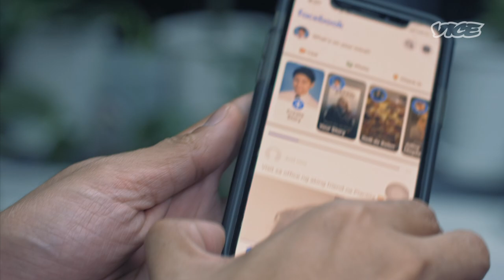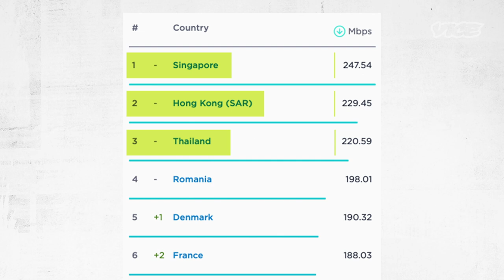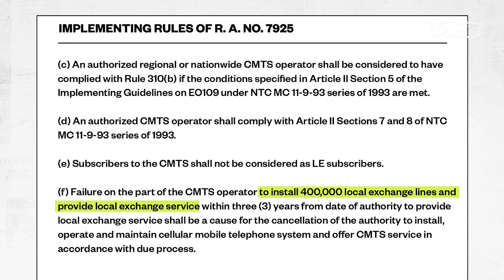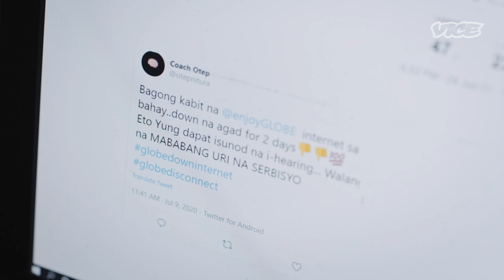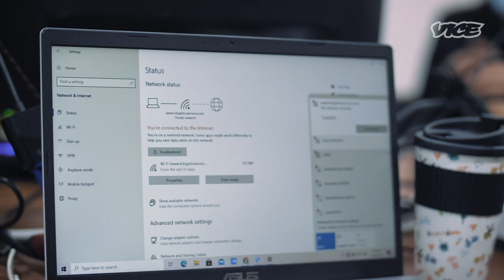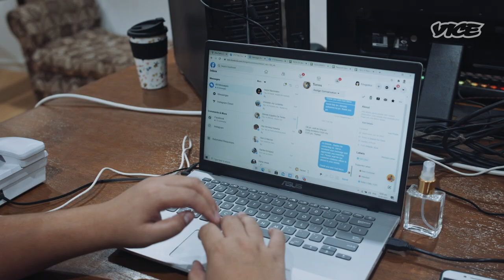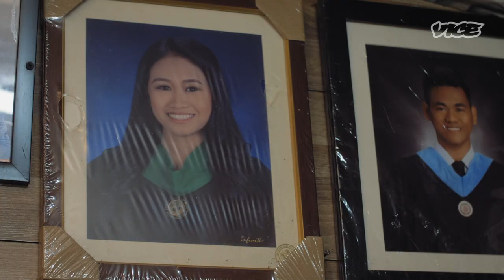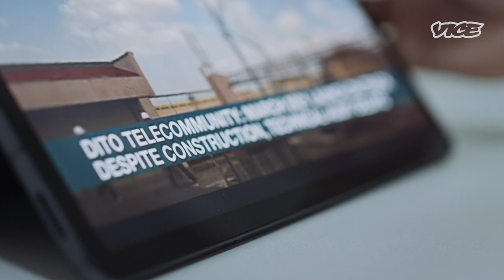Living in a Country Where the Internet Sucks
Filipinos pay more for internet connectivity than most of their Asian neighbors, yet web pages load at an agonizingly idle speed. Worse, there is no connection to the world wide web at all.

Vice News finds out how Filipinos survive  or if they can cope at all, as the pandemic changes the way humanity thrives and connects.